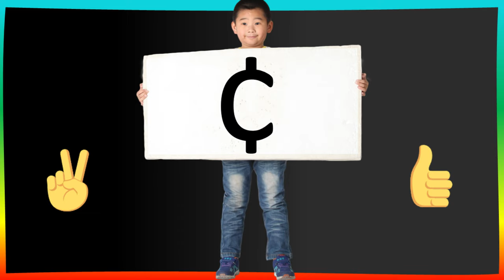Cómo Escribir el Símbolo del Centavo (¢) en Windows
Hola a todos. ¿Cómo están? Hoy les mostraré cómo escribir el símbolo del centavo, céntimo o centésimo en computadoras con sistema operativo Windows.

Un centavo es una unidad monetaria que generalmente equivale a una centésima parte de la moneda principal de un país. Por ejemplo, en los Estados Unidos, un centavo es igual a 1/100 de un dólar. En algunos lugares, los centavos se utilizan como la moneda de menor denominación en transacciones cotidianas.

Aquí tienes los pasos para escribir el símbolo del centavo en tu teclado:

1. Pulsa la tecla "Alt" en tu teclado.
2. Sin dejar de presionar la tecla "Alt," a continuación, presiona en el teclado numérico el número "189," que es el número de la letra o símbolo "¢" en el código ASCII.

Cuando dejes de presionar la tecla "Alt," verás que el símbolo del centavo o céntimo aparece donde tengas el cursor en ese momento.

Espero que esta información te sea útil para escribir el símbolo del centavo en tus documentos y comunicaciones. ¡Ahora puedes usarlo con facilidad en Windows!